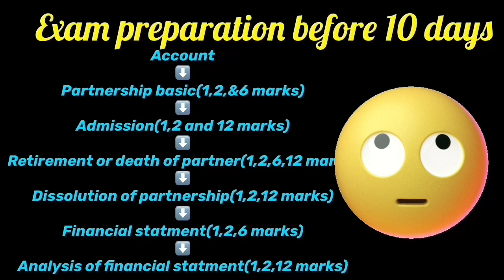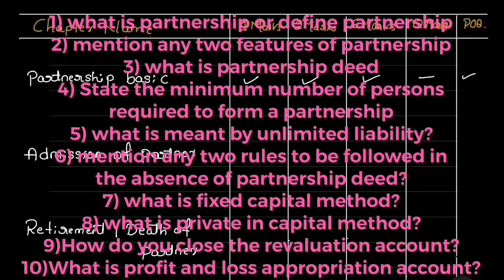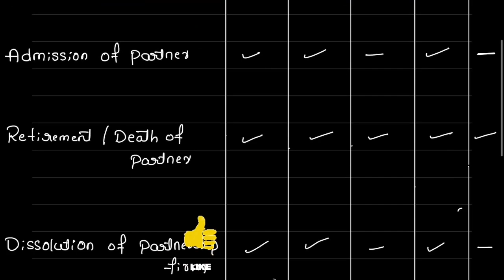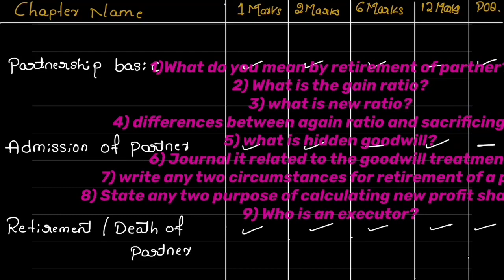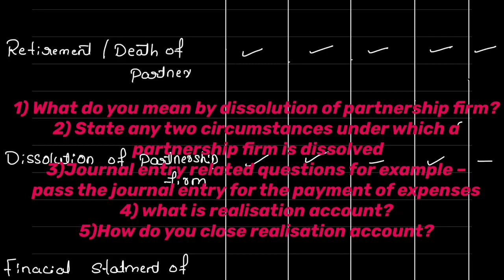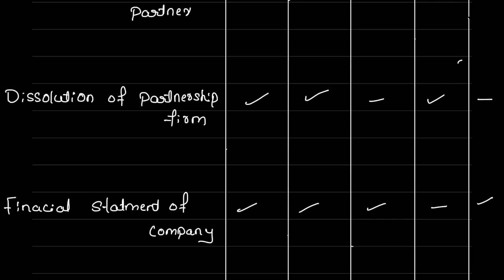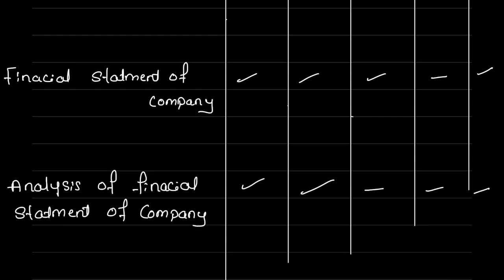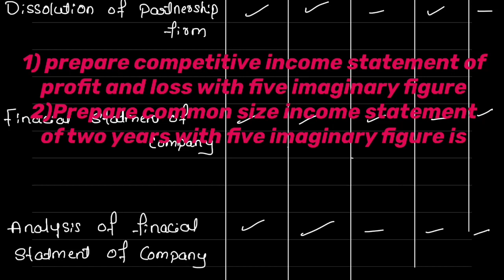🔥midterm exam 2nd puc 2021 | preparation for mid term exam|important question for mid-term